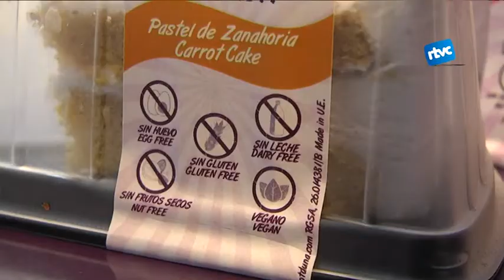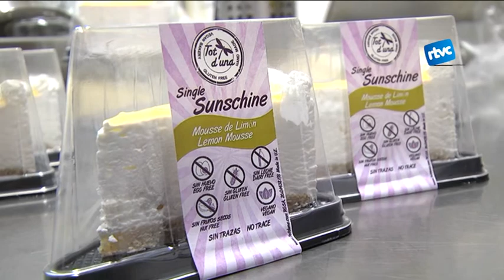Pastissos de Cardedeu a arreu de l'Estat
Ja us vam presnetar fa uns dies un obrador pioner a Cardedeu en l'elaboració de pastissos per a persones amb intoleràncies. Doncs bé, hem volgut aprofundir una mica més sobre la seva activitat ja que ja tenen comandes arreu del territori de l'estat espanyol.